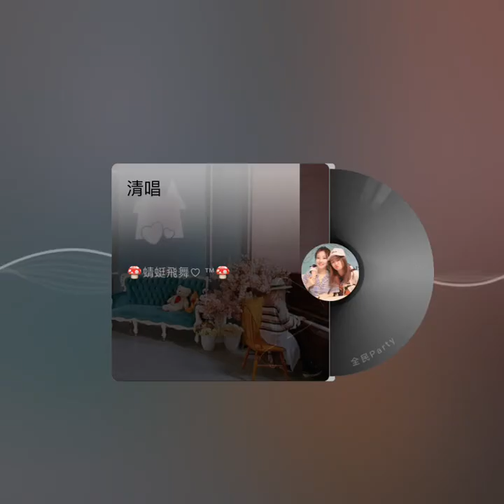青花瓷鋼琴演奏 蜻蜓鋼琴演奏.流行爵士鋼琴一對一教學.鋼琴速成班特價2400/8堂.上課時間採預約制.報名加賴chi.ting